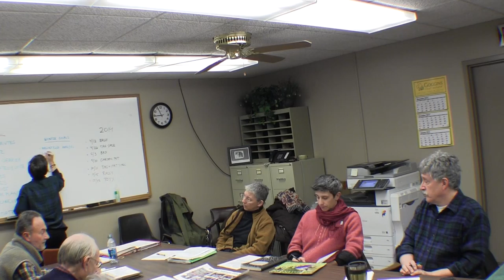Reuse Committee 12/11/14